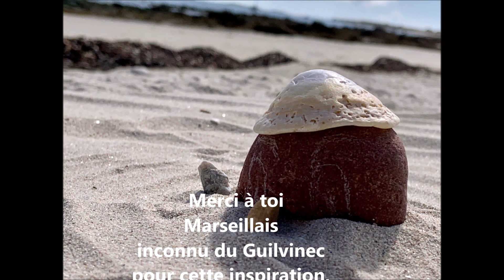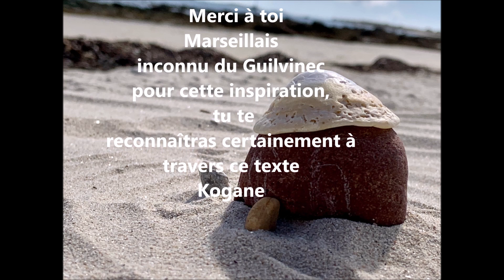Marseillais Du Guilvinec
kogane Patrice Michaud